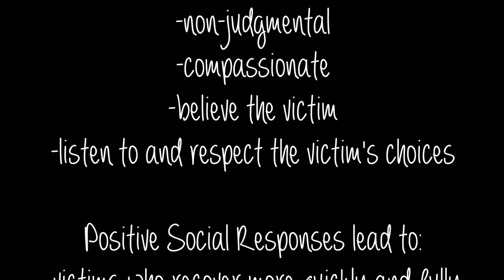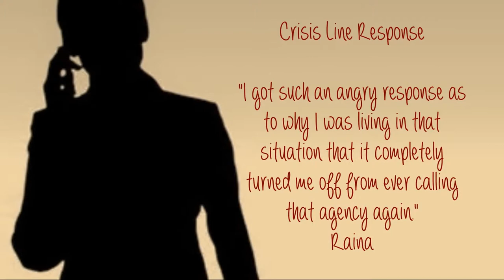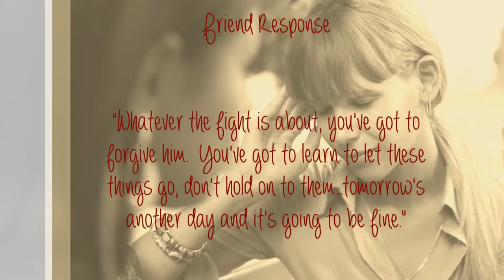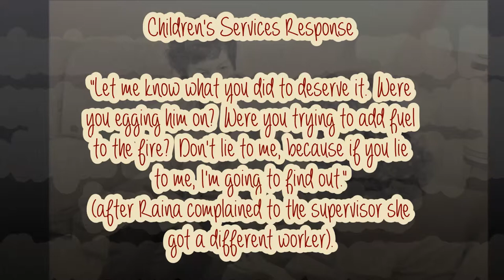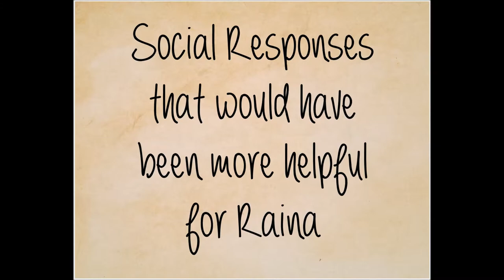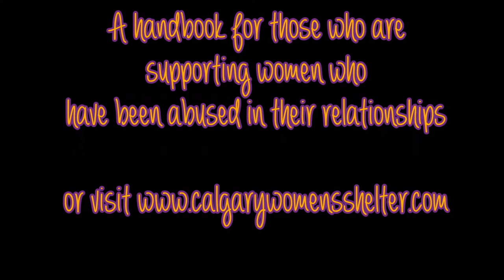Raina's Social Responses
Here we talk about the importance of positive social responses when someone you know is dealing with family violence.